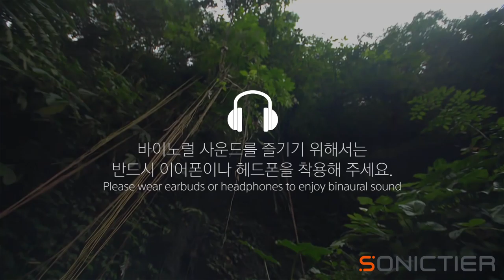Binaural: Forest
순간 몰입하게 만들어주는 소닉티어 바이노럴 기술은 단순한 영상도 마치 다큐 또는 영화의 한 장면처럼.